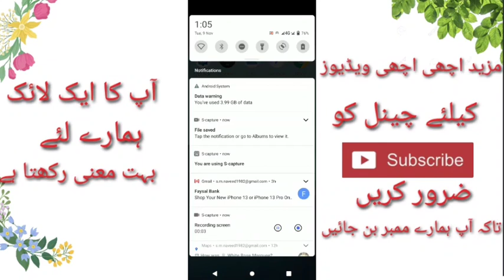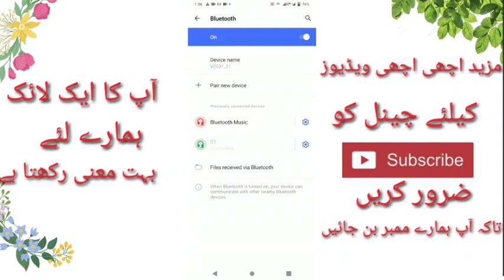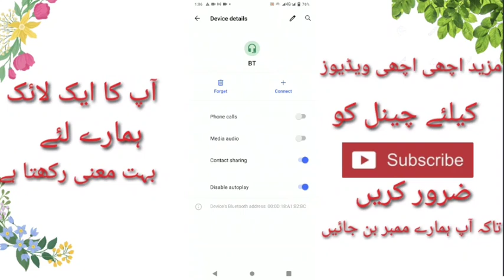How to solve Bluetooth issue